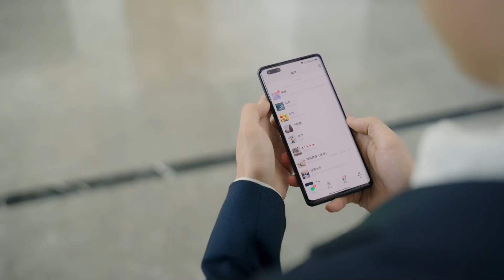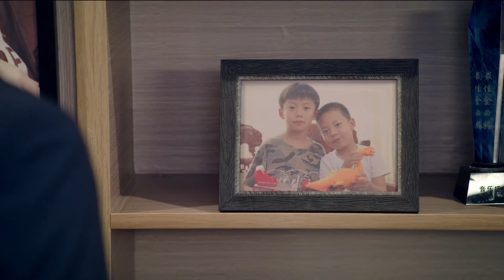【INDO SUB】My Kung Fu Girlfriend S1｜EP17（Komedi Ringan Kung Fu）Drama Cina💗💗💗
Pengantar Episode 17：Seseorang benar-benar diculik di siang bolong

💗My Kung Fu Girlfriend S1｜EP17（Komedi Ringan Kung Fu）Drama Cina
⏳Ini akan diputar pada [20:00, 19 April]

My Kung Fu Girlfriend adalah komedi ringan yang disutradarai oleh Ma Shige dan dibintangi oleh Chen Fangtong, Gao Maotong, Pu Tao, Su Yuhang, Hu Jie, dan Wu Chengxuan.
Drama ini bercerita tentang Huang Xiaoyu, kepala sekolah seni bela diri yang sedang mengalami penurunan, yang secara misterius dirasuki oleh NPC dalam game dan menjadi pengawal pribadi bintang populer Yuan Fan, memulai perjalanan hidup bersama yang konyol untuk menyelamatkan dunia.